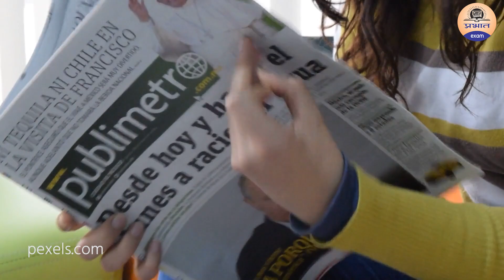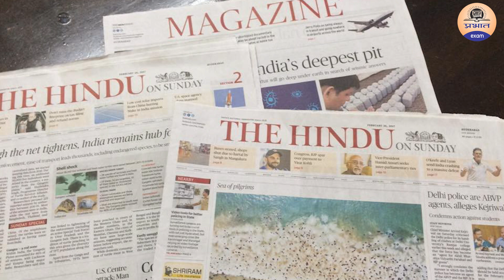How to read The Hindu Newspaper in 60 minutes for UPSC CSE Preparation || The Hindu Newspaper IAS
PRABHAT EXAM
prabhatexam